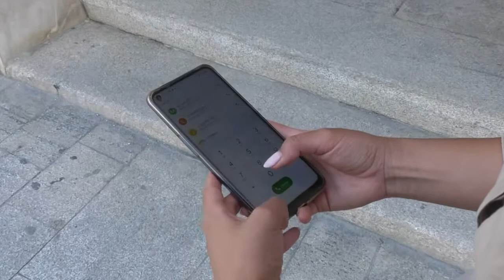Arranca desde hoy martes, el 024, el teléfono contra el suicidio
El teléfono 024, una línea de ayuda para personas con riesgo de conducta suicida, comienza a funcionar este martes 10 de mayo. Este teléfono es gratuito, accesible, anónimo y confidencial, lo gestionará Cruz Roja y estará activo las 24 horas del día y los 365 días del año. Así lo ha dado a conocer la ministra de Sanidad, Carolina Darias.

Los últimos estudios del Instituto Nacional de Estadística revelan que en 2020 hubo 438 suicidios en la Comunidad Valenciana. Unos datos realmente alarmantes. A esta situación, hay que añadirle que a raíz de la pandemia han aumentado este tipo de muertes, sobre todo, entre los más jóvenes. De ahí, la importancia de este número de teléfono que ofrecerá soporte y apoyo emocional a personas con pensamientos suicidas.

Este teléfono es gratuito, accesible, anónimo y confidencial, lo gestionará Cruz Roja y estará activo las 24 horas del día y los 365 días del año.

Para dar a conocer el servicio se pondrá en marcha durante los meses de mayo y junio la campaña "Llama al 024, llama a la vida" en televisiones de ámbito nacional y autonómico, radios, medios digitales y plataformas de audio y vídeo.